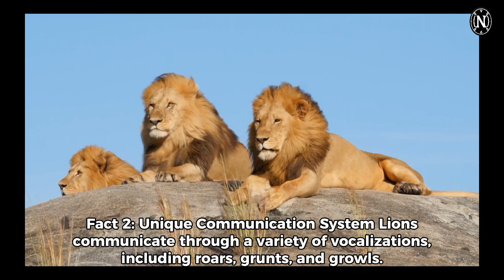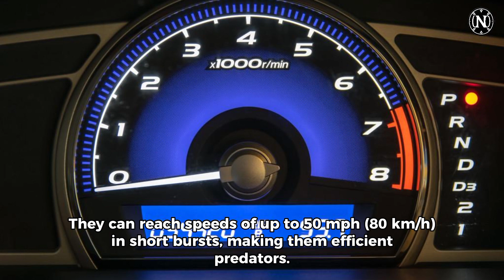Interesting Facts About Lions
Dive into the captivating world of lions with our latest video! 🦁 Discover the intricate social dynamics of lion prides, their unique communication methods, and the vital role they play in maintaining ecosystem balance. From impressive speed to the unfortunate threats they face, we unveil five fascinating facts about these majestic creatures. Join us on this wildlife journey, and let's appreciate the awe-inspiring world of lions together!